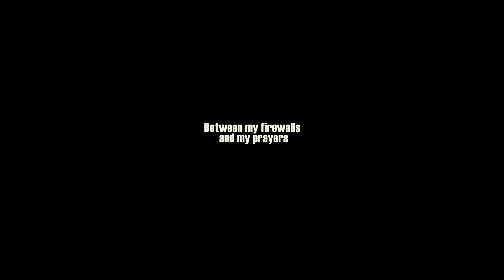Daniel Alexander - CHINOOKS (WHERE'S THE WAR AT)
On this coin the seal of the crown's gone
Dissolved by a thousand palms,
So I'll commune with myself on the floor
With my broken teeth and my sleep sore

Twice as many blades above my head
Twice as many chinooks in the sky
Were you raised on powder or breast fed?
Do you know your home is the front-line?
Screen tells me of black market posion
Destined for a pavement in London
Men in offices abuse children
Is it worse to know and do nothing?

So where's the war, where's the war?
It's on my screen
It's in my sleep
On my tv

Where's the war? Where's the war at?
It's in my genes
It's on my streets
In my family

Video directed by Adam Ainger / Concept by Adam Ainger and Daniel Alexander / Seamstress: Laurina Samuel / Drone operator: Tristan Bruce

Love & thanks to all of the above & Chris McIlvenny, Ian 'Leave it' Patterson, Sandra Roberts, The Samuel Family, & Clive Chypsy Higgleton